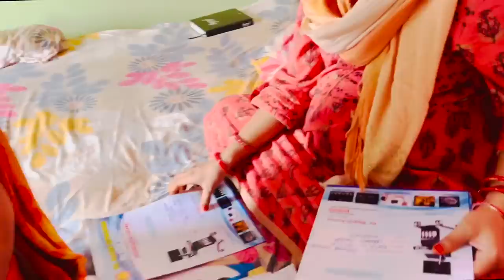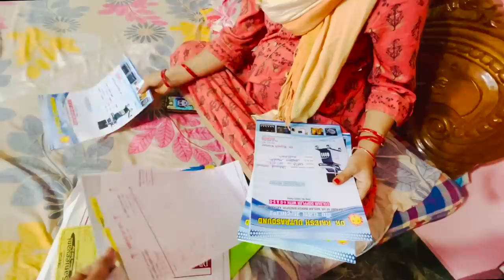Doctor से मिल लिए हम, कहा काफी serious है condition… Delivery जल्द ही करनी पड़ेगी